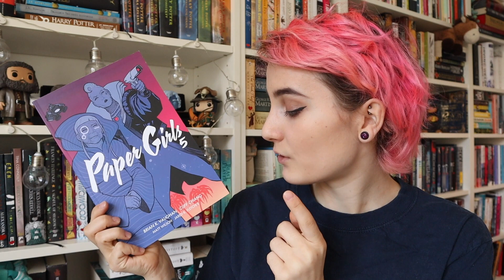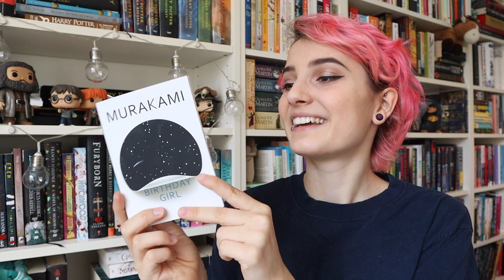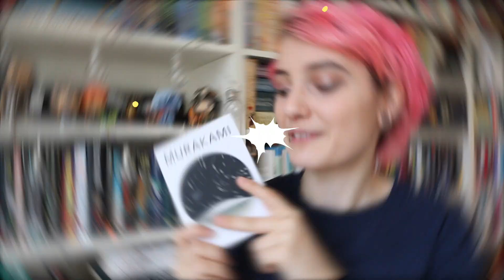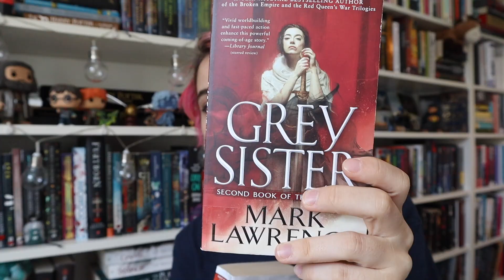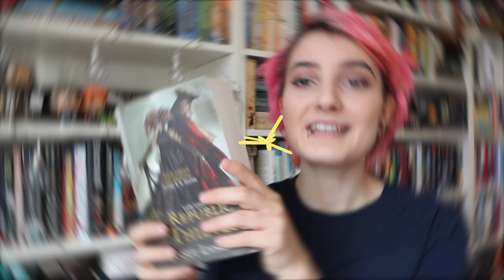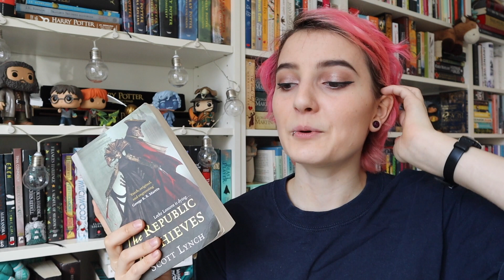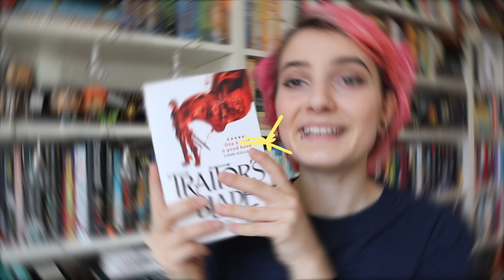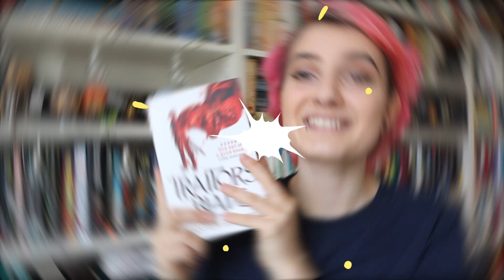March Reading Wrap Up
Watch me be super passionate in this video because I ONLY read great books this month. I know it sounds insane but these are all 4 and 5 star reads that I would recommend. So really its a mini random recommendations video! Loads of love, Wilma.